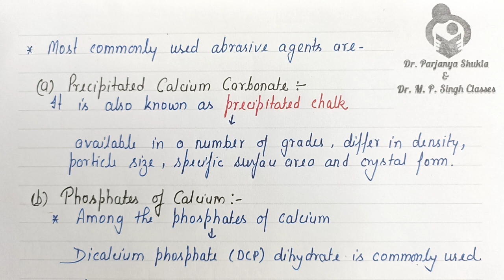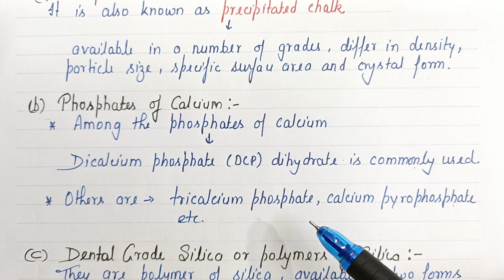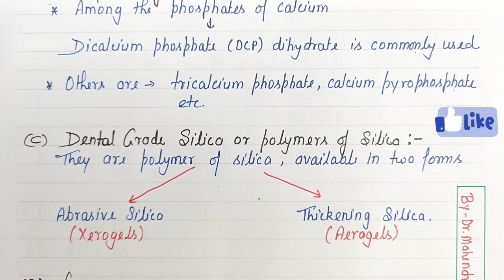Tooth Paste | Cosmetic Preparations | Industrial Pharmacy-I | BP502T | L~49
In this video we had discussed about The Tooth Paste

1. Introduction of Tooth Paste
2. Ideal Properties of Tooth paste
3. Formulation of Tooth Paste
4. Preparation of Tooth Paste

This Video will help D.Pharm, B.Pharm, M.Pharm, GPAT and GATE Students

Pdf links~